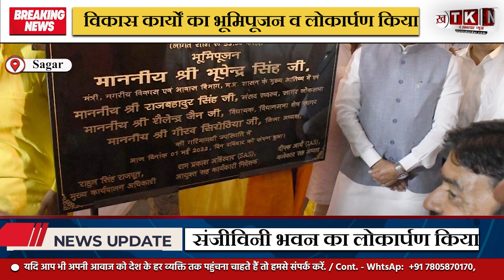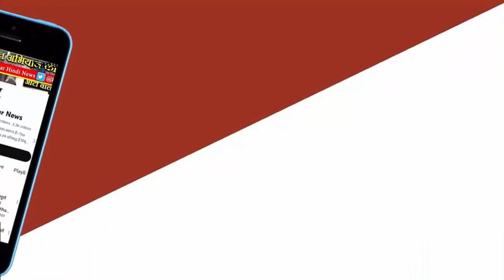Mahatma Gandhi और Dr. Bhimrao Ambedkar की प्रतिमा का अनावरण। Sagar News । MP Election 2023.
Sagar News: Mahatma Gandhi और Dr. Bhimrao Ambedkar  की प्रतिमा का अनावरण:सागर के बिलहरा में प्रतिमाओं के अनावरण के साथ हुआ 20 करोड़ के विकास कार्यों का भूमिपूजन
 सागर की सुरखी विधानसभा क्षेत्र के बिलहरा में 2 अक्टूबर को महात्मा गांधी जयंती के अवसर पर महात्मा गांधी और डॉ. भीमराव अंबेडकर की प्रतिमाओं का अनावरण समारोह आयोजित किया गया। जिसमें राजस्व एवं परिवहन मंत्री गोविंद सिंह राजपूत ने प्रतिमाओं का अनावरण किया। कार्यक्रम को संबोधित करते हुए मंत्री राजपूत ने कहा कि भारत को आजादी दिलाने में पहला नाम महात्मा गांधी का है तो समाज सुधार और महिलाओं को बराबरी का दर्जा दिलाने में संघर्ष करने में पहला नाम डॉ. भीमराव अंबेडकर का आता है।
डॉ. भीमराव अंबेडकर का मानना था कि किसी समाज का मूल्यांकन उस समाज में महिलाओं की स्थिति से किया जाना चाहिए। किसी भी देश की उन्नति और विकास के लिए महिलाओं का समुचित विकास होना सर्वोपरि है। डॉ. अंबेडकर से प्रेरित होकर ही प्रधानमंत्री नरेंद्र मोदी ने संसद में महिला आरक्षण विधेयक पारित कराया और सरकार ने मातृत्व वंदना योजना दी। कार्यक्रम के दौरान उन्होंने 20 करोड़ से अधिक के विकास कार्यों का भूमिपूजन व लोकार्पण किया।